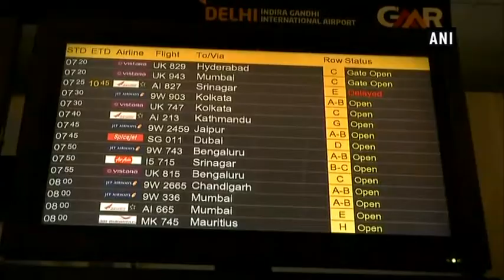20 flights delayed as dense fog continues in Delhi - ANI News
New Delhi, Jan 04 (ANI): Operations at the Indira Gandhi International Airport (IGI) continue to be affected as dense fog prevails in the national capital region (NCR).